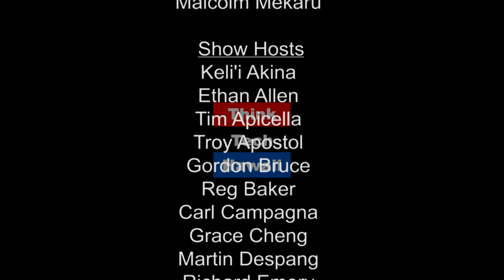Act 195 – The Death of Priority of Payments (Condo Insider)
How will Act 195 effect you?

In this episode of Condo Insider, we'll be discussing Act 195 and the death of priority of payments.  The host for this episode is Richard Emery.  The guest for this episode is Laree Mcguire.